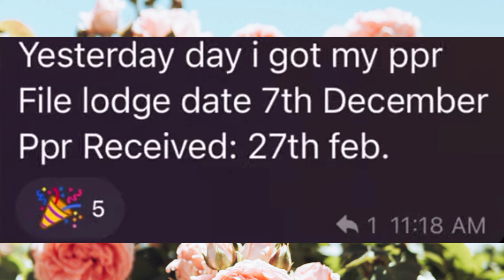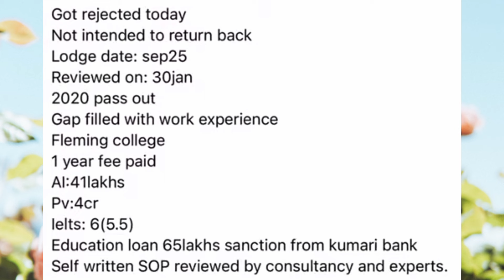TODAY'S PPR TIMELINE 🇨🇦 | STUDY + SOWP PPR | 1 March 2024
Sowp ppr
Sowp timeline today
sowp ppr timeline canada
canada ppr update